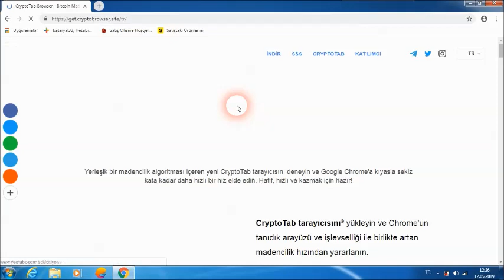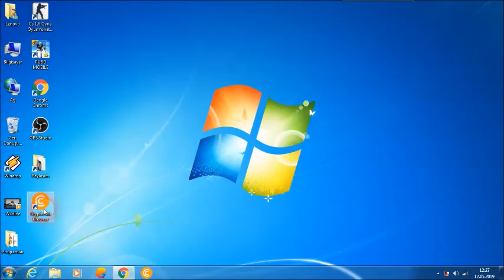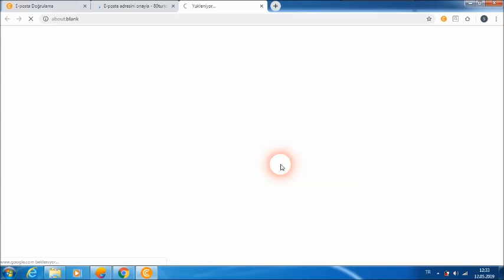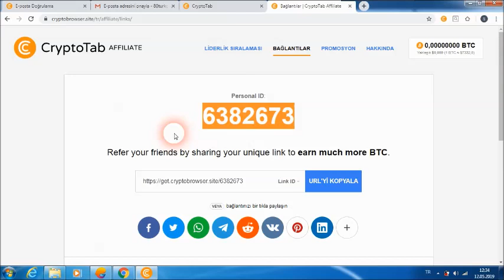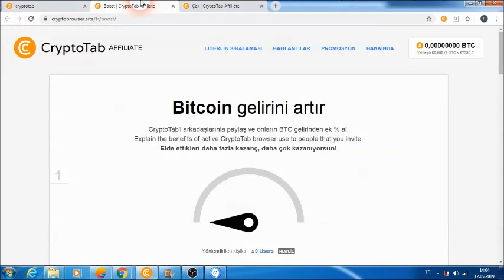Bilgisayarınızdan Bitcoin üretin, ücretsiz üye olup internetten kripto para kazanmaya başlayın..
Bilgisayarınıza aşağıdaki linki tıklayarak bitcoin üretim browser'ini yükleyebilirsiniz..

Referans olarak 6382673 numarayı yazarak  80 TURK kanalın Bitcoin grubuna katılabilirsiniz..

Unutmayın ne kadar çok kişi olursak o kadar çok kazancımız büyüyecek..